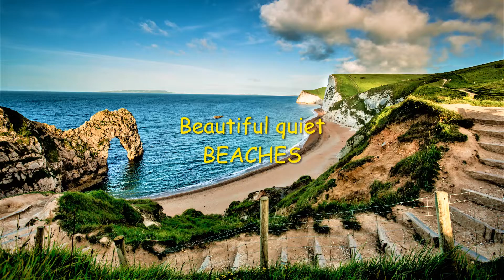Time to VISIT CORNWALL with its beautiful landscape!!!...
Ever wondered what CORNWALL is like watch the video and find out!!!
VISIT CORNWALL!!..

Take a look at this beautiful Cornwall landscape  and become attached so that you never want to leave this alluring place.

Enjoy many towns, cities, fishing villages and of course the many attractions that Cornwall has to offer!.